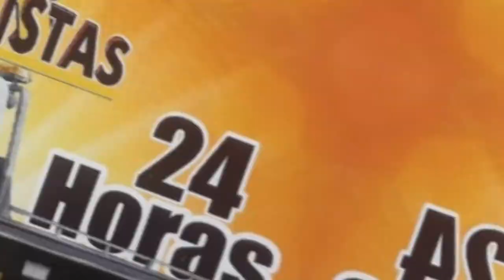ELVIA MILENA SANJUAN VOTÓ EN SAN DIEGO, SU TIERRA NATAL